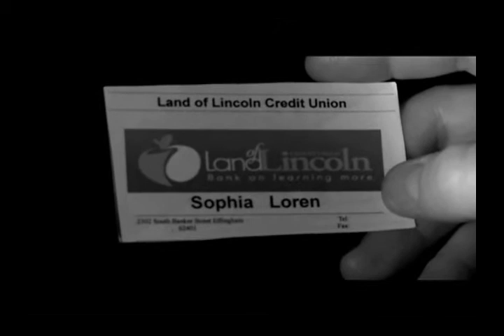gumshoe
Winner of the 1st Annual L.A. Neo Noir Erotic Film Festival  (2012) for
Best Film - Matt Weaver
Best Actor - Rich Wescott